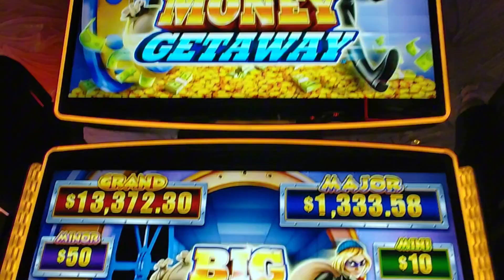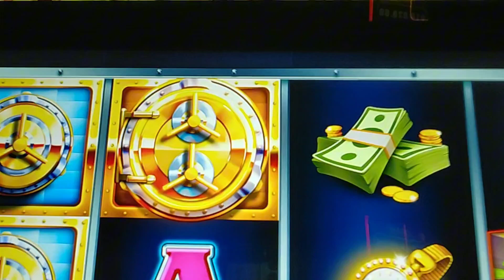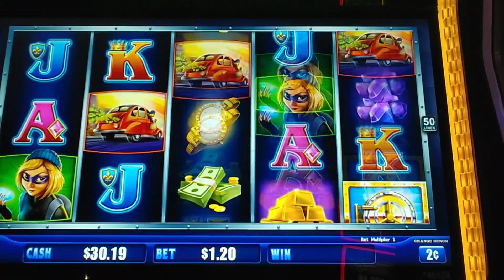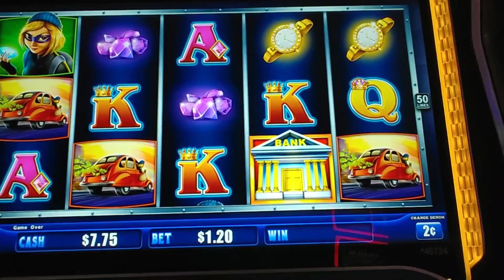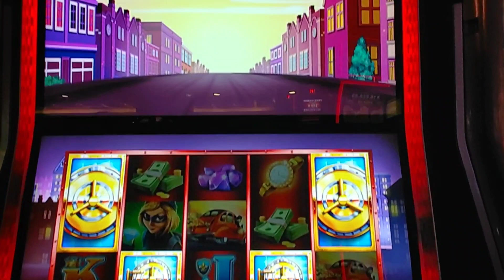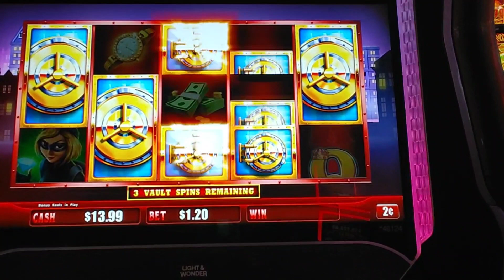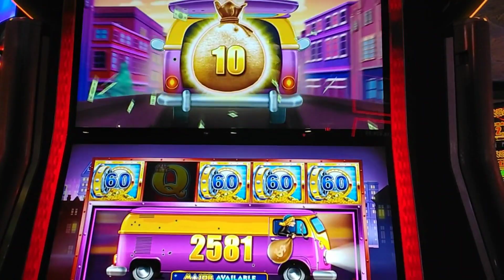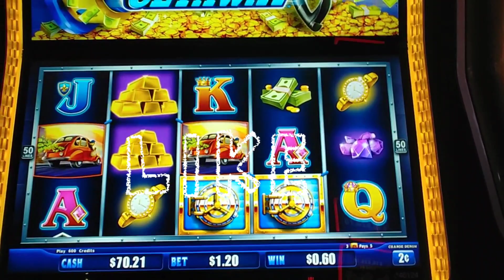WE GOT AWAY WITH ROBBERY!!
THE GREAT GET AWAY.ATCTHE .